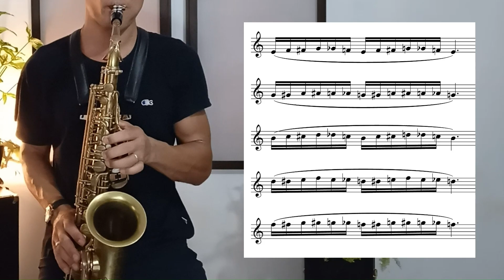ESCALA CROMÁTICA NO SAXOFONE 5 PASSO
O estudo da escala cromática é essencial para uma boa digitação no saxofone e desenvolvimento de escalas!
Saxofone Prática de Diária Escala Maior